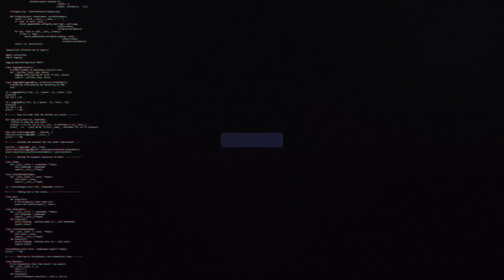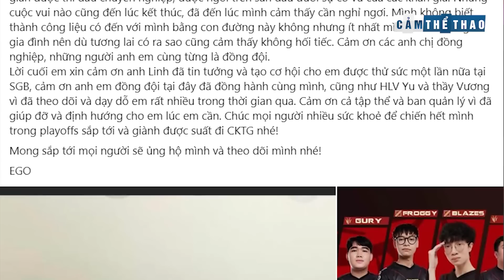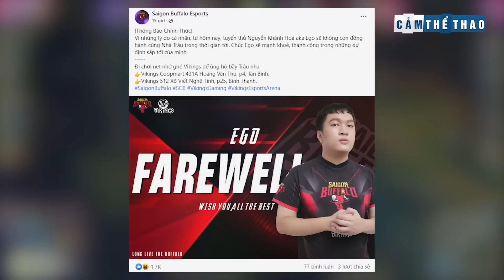BẢN TIN LMHT 06/08: JDG VÔ ĐỊCH LPL, BRO GẠT GIÒ GEN, MBE NỔ HŨ 11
👉Ủng hộ Cảm 1 ly cafe nhé:
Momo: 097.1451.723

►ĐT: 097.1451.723